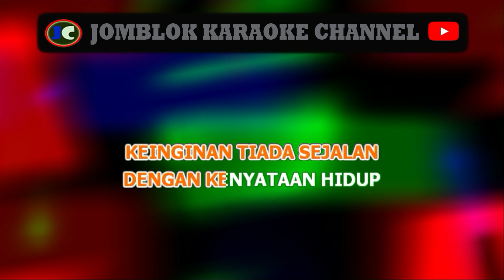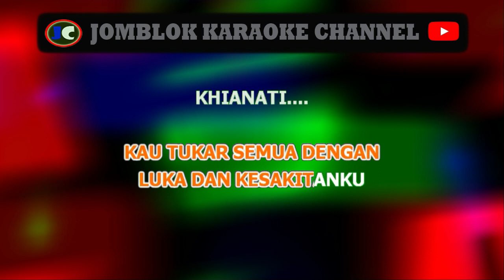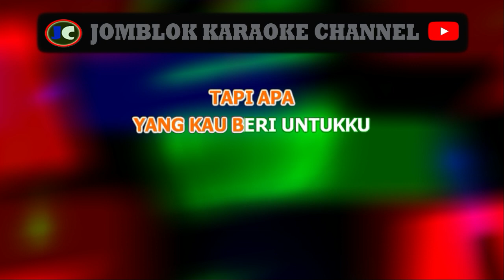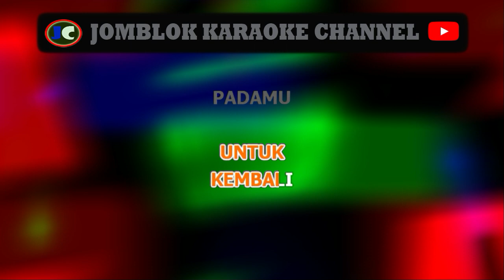Kerispatih Cinta Putih Karaoke